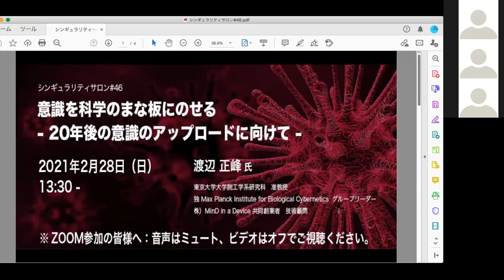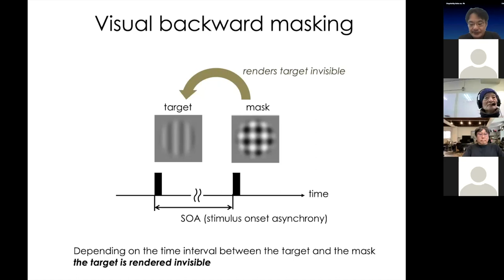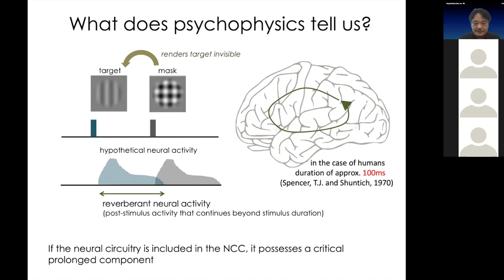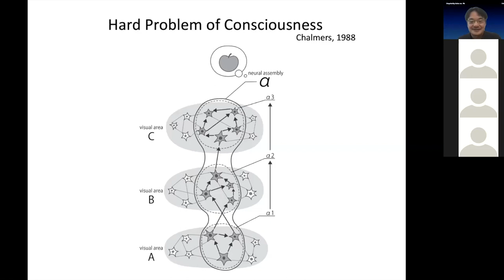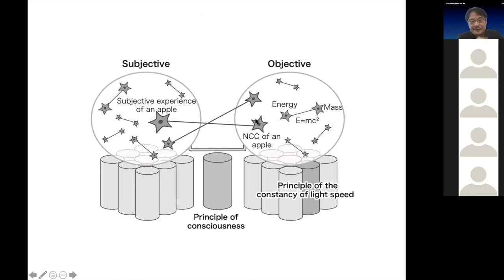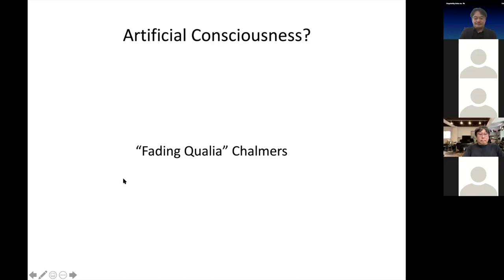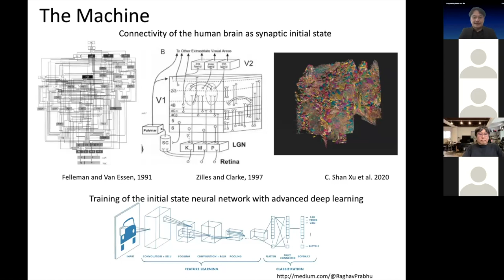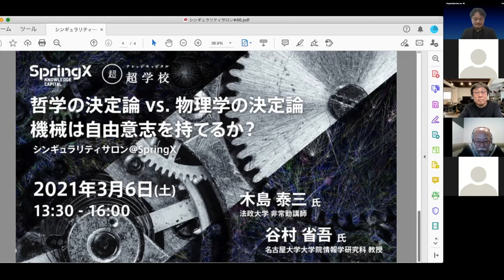【本編】シンギュラリティサロン・オンライン「意識を科学のまな板にのせる - 20年後の意識のアップロードに向けて -」 講師：東京大学准教授 渡辺正峰氏（シンギュラリティサロン#46 ZOOM開催)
シンギュラリティ(技術的特異点)とは、将来、 人工知能の能力が人類のそれをはるかに超え、 その結果として科学技術が猛烈なスピードで発展しはじめるときのこと。人間を超越する「超知能」が生まれたとき、 人類の歴史はどこへ向かっていくのでしょうか。

今回のシンギュラリティサロンの講師は、「シンギュラリティサロン#30（2018年7月21日、他）」「シンギュラリティサロン #33「意識をめぐる大冒険」（2019年3月10日）」に登壇いただいた、東京大学の渡辺 正峰さん。渡辺さんは、アカデミアで脳科学を研究する一方、「意識のアップロード」を目指すスタートアップ、MinD in a Device社を設立し、10年以上に渡る研究成果 をもとにした意識のアップロード構想の実現へむけて、精力的な活動を展開されています。

そんな「意識のアップロード」の最先端を切り拓いている渡辺さんに、意識を科学として捉えるためのアプローチと、マインドアップロード実現への道筋をお話いただきます。

■開催日時と申込み
【日時】2021年2月28日（日）13：30 - 16：00
【方法】ZOOMでのオンライン配信
※視聴URLは、申し込みいただいた方に返信メールにてご連絡します。
　ZOOMリンクは参加者本人のみご使用ください。リンクの転送はお控えくださいますようお願いします。
【参加費】　無料
【定員】300名

■タイムスケジュールと概要

13:30 - 13:40 冒頭挨拶と講師紹介

13:40 - 14:40 講演 「意識を科学のまな板にのせる　- 20年後の意識のアップロードに向けて -」
【講師】渡辺 正峰（わたなべ まさたか）氏
　東京大学大学院工学系研究科　准教授
　独 Max Planck Institute for Biological Cybernetics グループリーダー
　株）MinD in a Device 共同創業者　技術顧問
’93年東京大学工学部卒業、'98年東京大学大学院工学系研究 科博士課程修了。'99年博士研究員、'00年助手、' 02年助教授、その間の米カリフォルニア工科大学留学などを経て 、現在は東京大学大学院准教授および独マックスプランク研究所客 員研究員。専門は脳科学で、特に意識に関し理論研究から実験的研 究まで幅広く従事。2017年に著書「脳の意識
機械の意識」を中央公論新社より刊行。10年以上に渡る研究成果 をもとに意識のアップロード構想を実現するべく、MinD in a
Device社技術顧問に就任。
【講演概要】
　研究対象としての意識は、長らく哲学と科学の間を彷徨ってきた。 意識の仮説を検証する術を我々が持たないためだ。素直に考えれば 、意識を有する脳を用いて仮説群を検証すべきところだが[1, 2]、生体である宿命から、仮説検証に必要な「意識の本質」の抽 出が許されない。無理に抽出しようとすれば、今度は脳が死んでし まう。
　この壁を乗り越えるべく、機械へと意識を宿す試み、すなわち、ア ナリシス・バイ・シンセシスによって意識の本質へと迫る手法を取 り上げる。ここで必須となるのは、 機械の意識を検証する手法である。空気がなければ飛行機械の開発 がままならないように、人工意識の検証法なくして、アナリシス・ バイ・シンセシスによる意識の探求は成立しない。
　そこで、機械の意識を検証する手法として「人工意識の脳接続主観 テスト」[3,4]を提案する。当該機械を自らの脳に接続するこ とにより、自らの意識をもって機械の意識を”味わう”。ただし、 人工網膜や人工鼓膜によっても感覚意識体験が生じてしまうように 、単に脳に機械を接続すればよいというものではない。テストの可 否を握るのは、機械に意識が宿った場合にのみ、脳との間で感覚意 識体験が共有される機械と脳の接続のあり方だ。ヒントとなるのは 、ロジャー・スペリーによって二つの意識が共存することが示され た分離脳である。
　また「人工意識の脳接続主観テスト」を思考実験として用いること により、情報に意識が宿るとするこれまでの仮説群の問題点を指摘 し、その代案として、神経アルゴリズム（生成モデル）が意識を生 むとする自身の仮説[5]を紹介する。
　最後に意識の機械への移植について議論する。上記、主観テストの 方法を用いて機械と脳を接続し、いくつかの仮定が正しかったなら 、２０年後の意識のアップロードも視野に入ってくる。
[1] Watanabe, M., K. Cheng, Y. Murayama, K. Ueno, T. Asamizuya, K., Tanaka and N. Logothetis (2011). “Attention but not awareness modulates the BOLD signal in the human V1 during binocular
suppression.” Science 334(6057): 829-831.
circuitry critical for visual perception. (in revision)
[3] Watanabe, M. (2014). “A Turing test for visual qualia: an experimental method to test various hypotheses on consciousness.” Talk presented at Towards a Science of Consciousness 21-26 April 2014, Tucson: online abstract 124
[4] 渡辺正峰（2017）「脳の意識　機械の意識」中央公論新社
[5] 渡辺正峰（2010）「意識」『イラストレクチャー　認知神経科学―心理学と脳科学が解くこころの仕組み』村上郁也編 、オーム社

14:40 - 16:00　座談会　「意識は科学のまな板に乗るか？ 20年後の意識のアップロードは可能か？（仮題）」
【登壇者】渡辺 正峰 氏 + 松田 卓也氏（神戸大学 名誉教授）・塚本 昌彦氏（神戸大学大学院工学研究科 教授）・ 小林 秀章 氏（セーラー服おじさん）
【司会】保田充彦（株式会社XOOMS代表、ナレッジキャピタル・リサーチャー）

16:00-17:00　質疑応答
質疑応答編はこちら（別動画）

■シンギュラリティサロンとは
シンギュラリティサロンは、シンギュラリティに対する専門家、 一般市民の意識改革を促すべく、ナレッジサロンを 会場に2015年より講演や勉強会を重ねてきました。新型コロナウイルス「 自粛」後、2020年秋から、ナレッジキャピタル・SpringX超学校ONLINEでリアルとバーチャルを横断する新たなシンギュラリティサロンの活動を開始しました。こちらの「シンギュラリティサロン・オンライン（ZOOM）」は、従来のシンギュラリティサロンのテイストを踏襲し、「SpringX超学校ONLINE」よりも、高度で「コア」なテーマの講演と座談会をお届けします。

主催 シンギュラリティサロン
共催 株式会社ブロードバンドタワー、一般社団法人ナレッジキャピタル、神戸大学塚本・寺田研究室